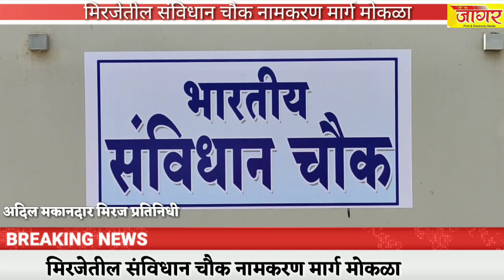मिरजेतील संविधान चौक नामकरण मार्ग मोकळा मिरज सुधार समितीच्या मागणीला यश.